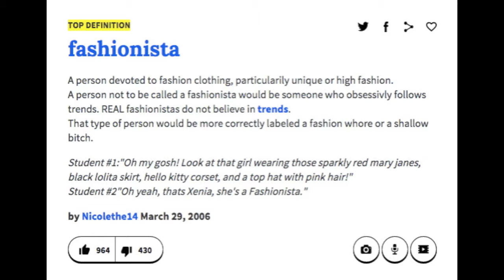What is a fashionista?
Fashion Bloc went to the streets of London again to find out what is a Fashionista. The variety of answers got us by surprise...